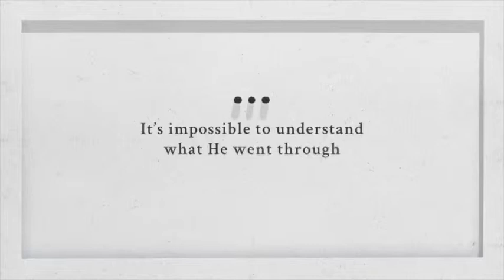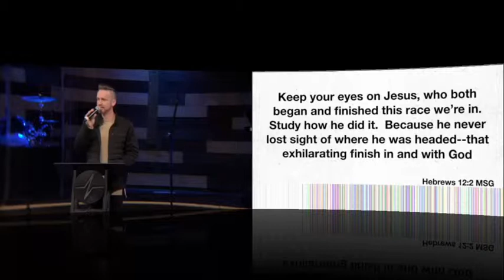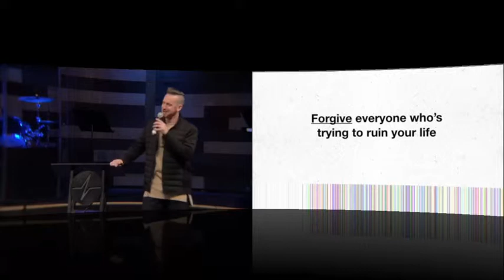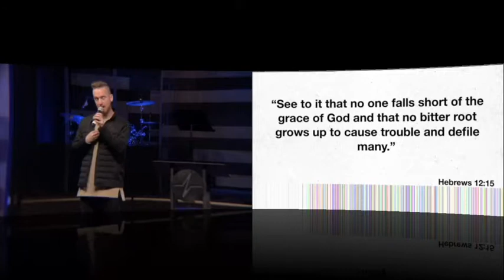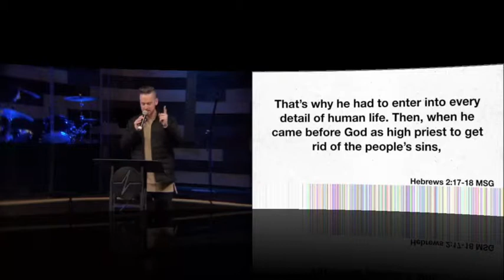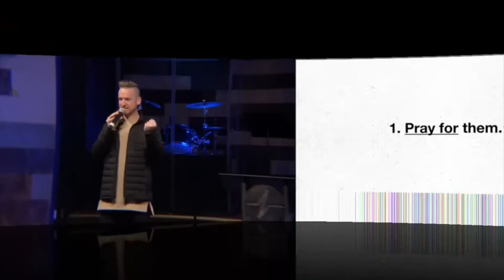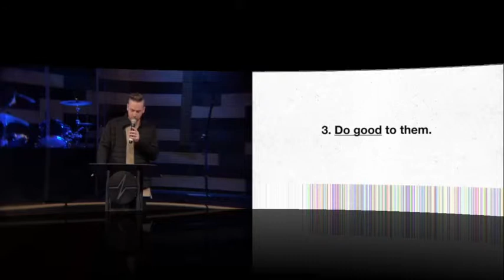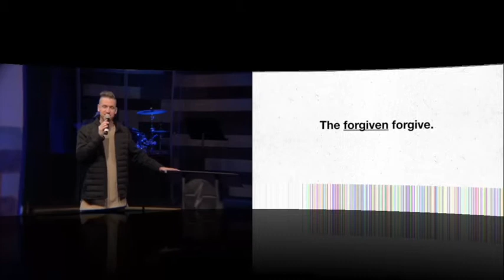3:24:19 How to live through a bad day: Part 1